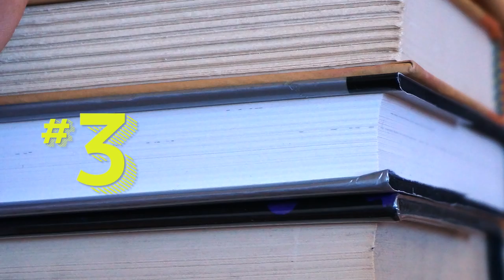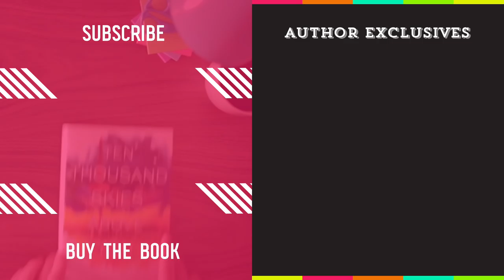Epic Author Facts: Jennifer Gilmore | We Were Never Here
Get to know Jennifer Gilmore, author of WE WERE NEVER HERE, as she tells us about her love of dogs, what she did (or didn’t do!) during her camp counselor days, how she survived when she got lost hiking in Europe, sleeping in an attic and much more!

Follow Jennifer Gilmore!